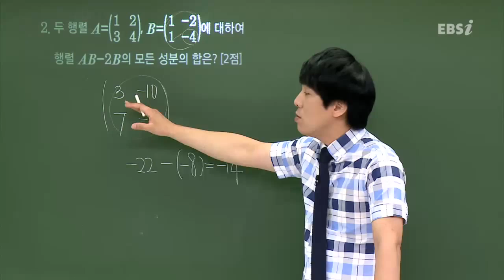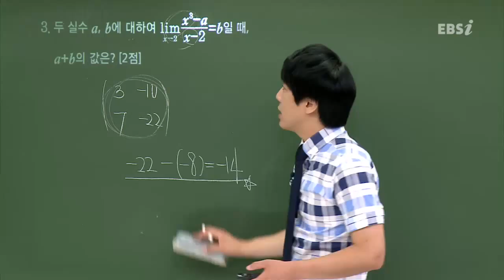201407교육청A02@심주석@ebs